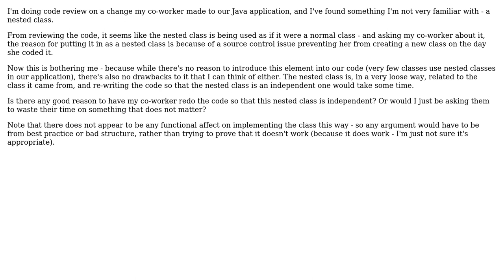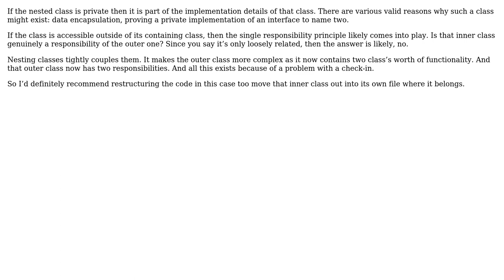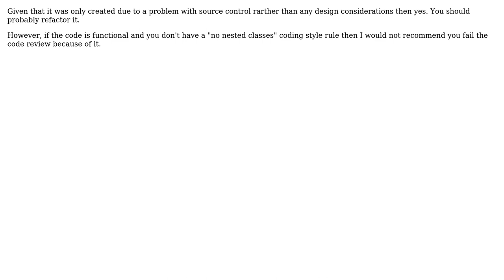Are there any drawbacks to using a nested class instead of declaring a new one?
Software Engineering: Are there any drawbacks to using a nested class instead of declaring a new one?

With thanks & praise to God, and with thanks to the many people who have made this project possible! | Content (except music & images) licensed under CC BY-SA | Music | Images & others | With thanks to user Zibbobz user Nick Alexeev user Ewan user David Arno and the Stack Exchange Network Trademarks are property of their respective owners. You are responsible for your own actions.